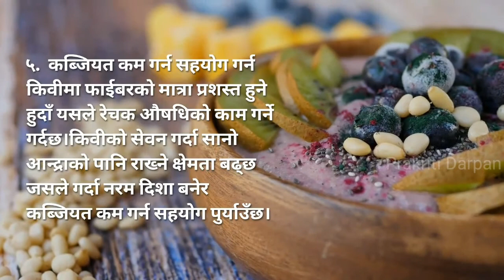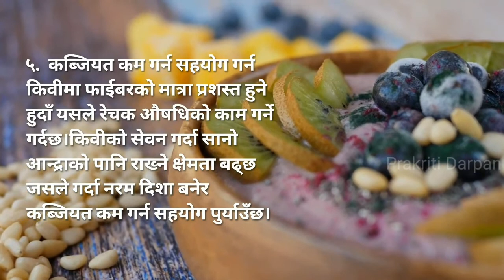हेर्नुहोस किवी को चमत्कारिक फाइदाहरु || Benefits of KIWI fruit for our health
Benefits of KIWI fruit for our health